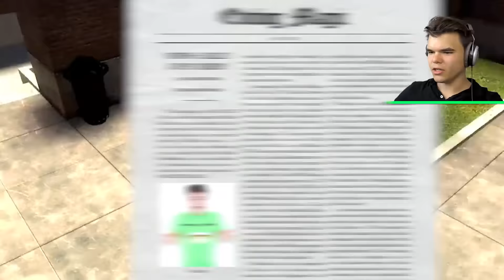Which One Is The REAL Kwebbelkop?! (Gmod Guess Who)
🛒 MERCHANDISE!

👪 MY FRIENDS!